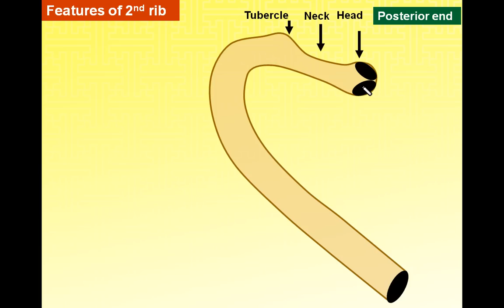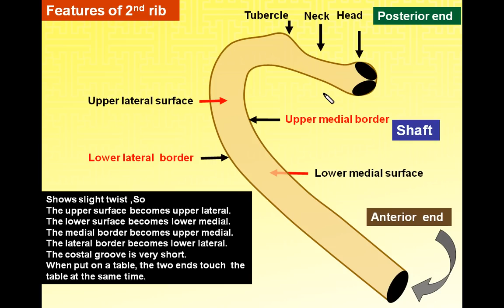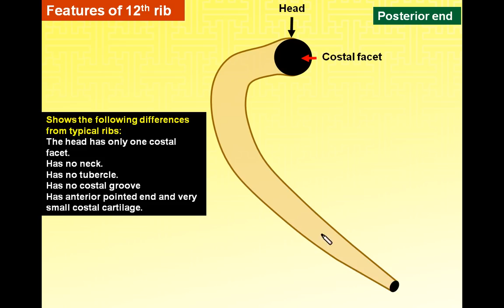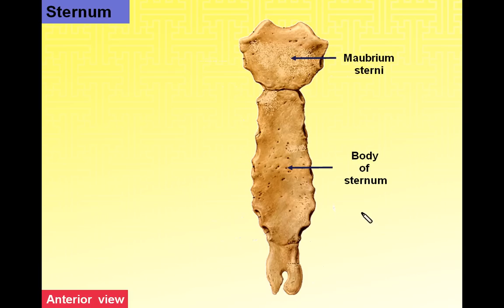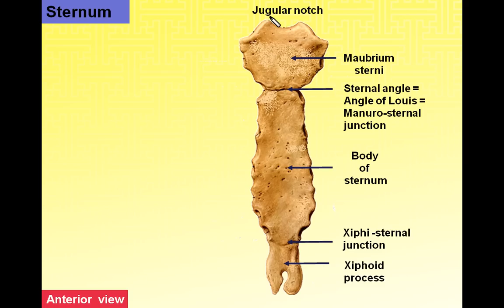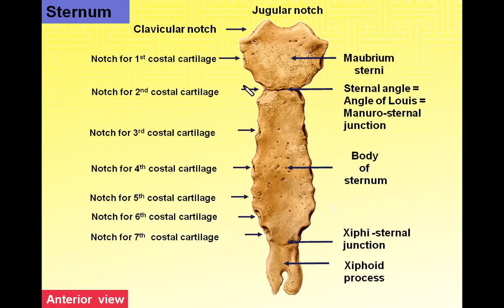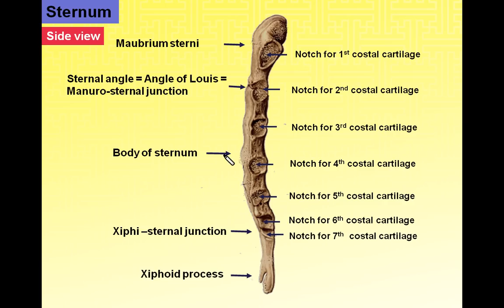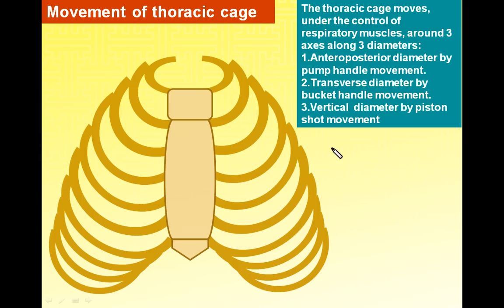Magdy Said, Anatomy series,Thorax 3, Features of ribs and sternum,v 1